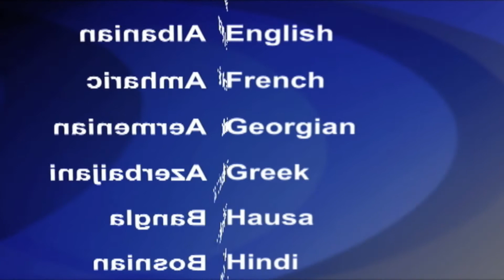2018-1-2 美國之音視頻新聞: 日本明仁天皇出席新年祝福儀式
日本明仁天皇在星期二在皇宮舉行了新年祝福的歡迎儀式。現年84歲的明仁天皇在明年把皇位傳交給太子，明仁天皇在發表他的年度演說當中感謝日本國民對他的祝福﹐明仁的妻子美智子皇后也參與了新年祝福儀式。日本皇太子德仁和他的妃子也站在明仁天皇的附近。新年的到來是一個罕見的機會給日本公眾與日本天皇見面。